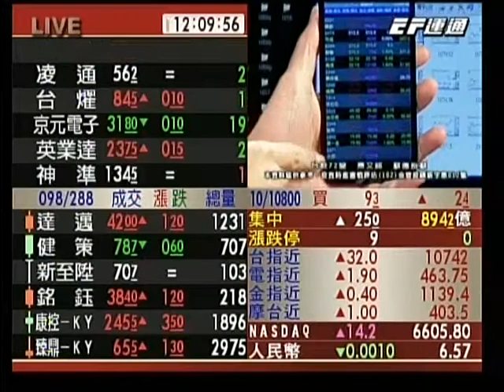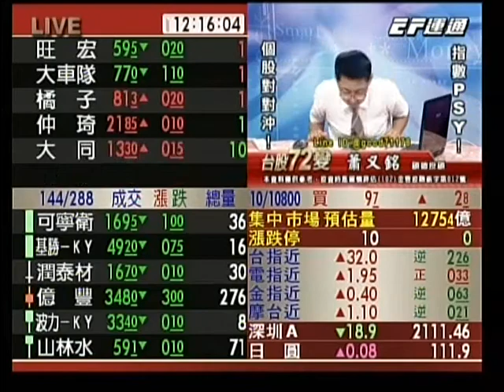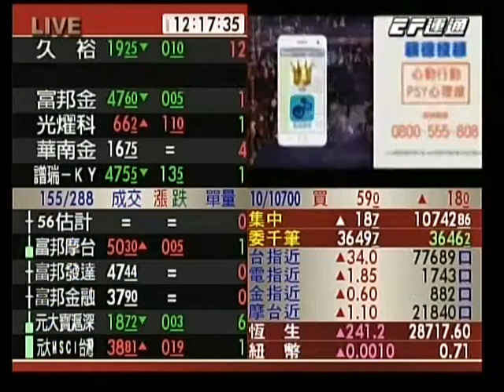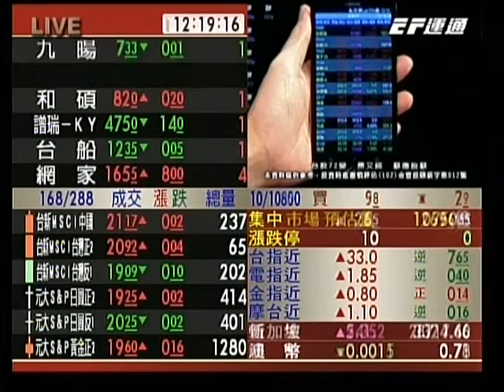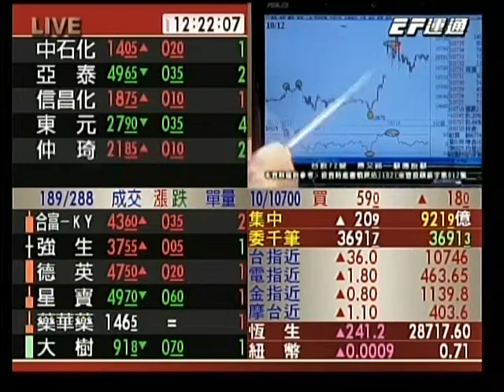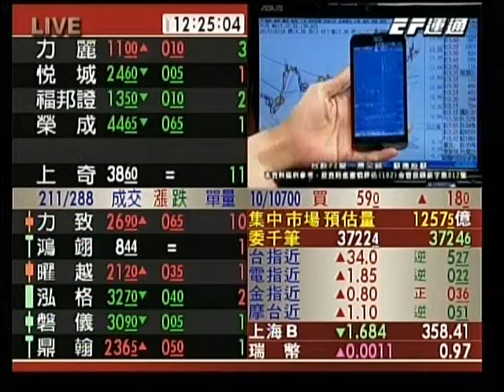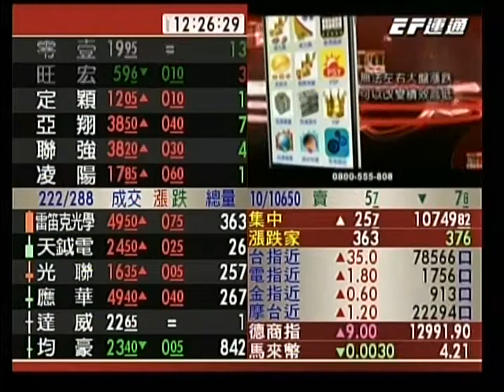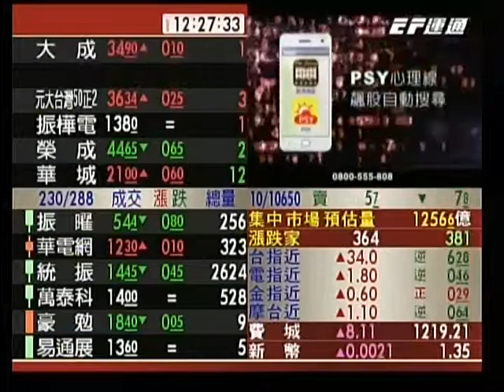20171016 1200 蕭又銘 台股72變